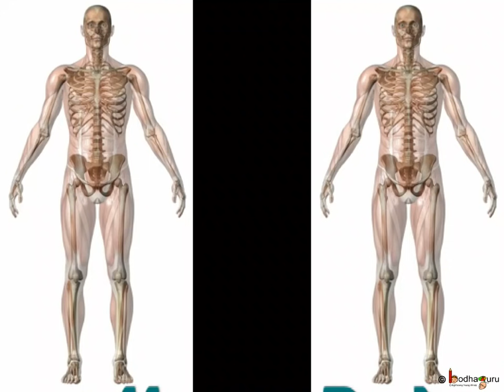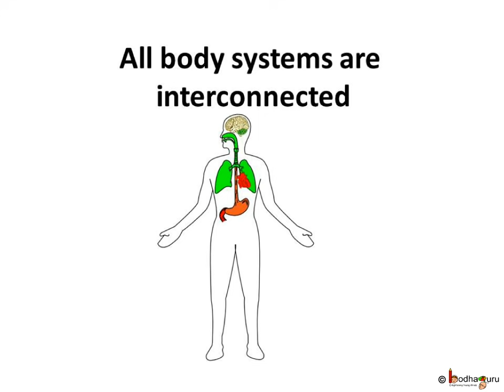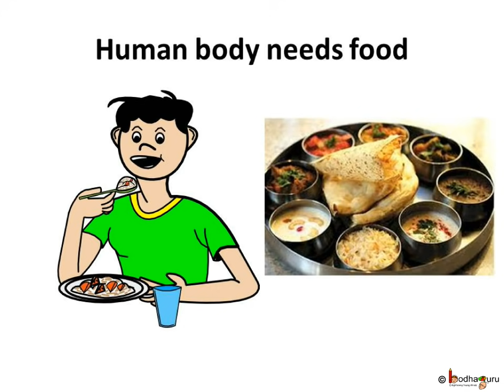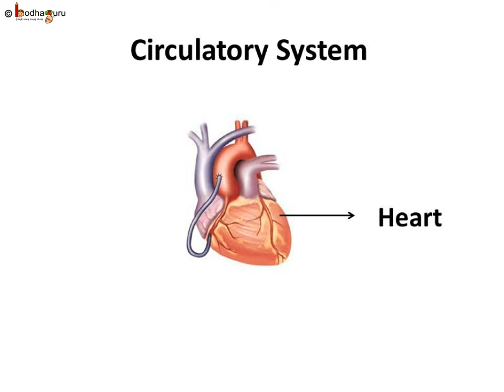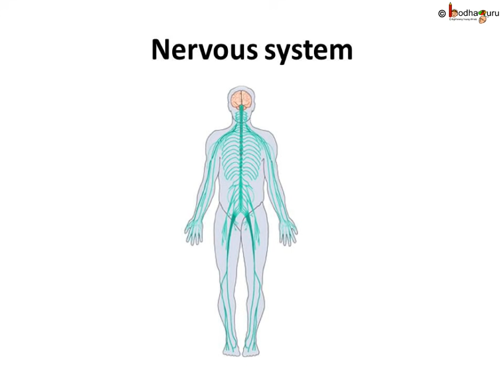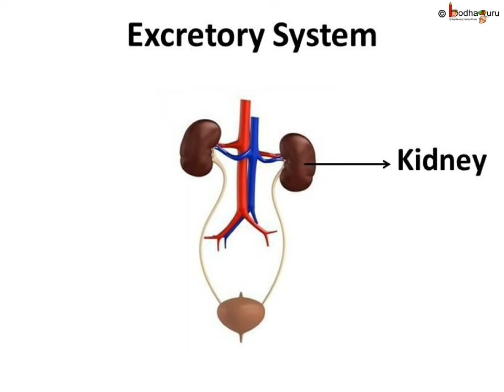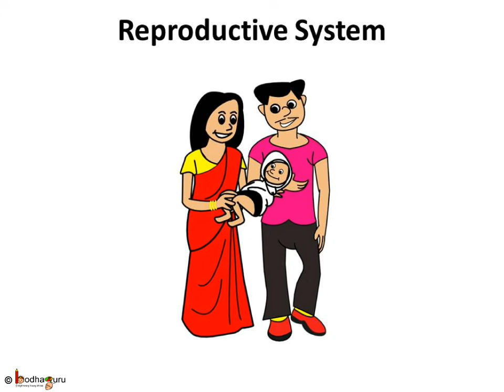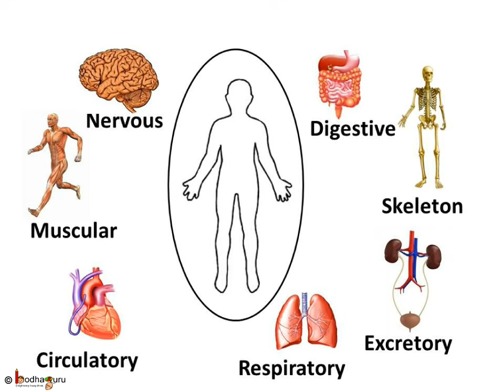Science - Human Organs and Systems and their functions - Hindi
The video describes about different organ system and their system. It also shows how organ systems works together and support each other to keep our body working
It starts with a nice funny short animated story -- The Court of Judge Capsule, which helps to understand importance of every organ, watch

Team BodhaGuru